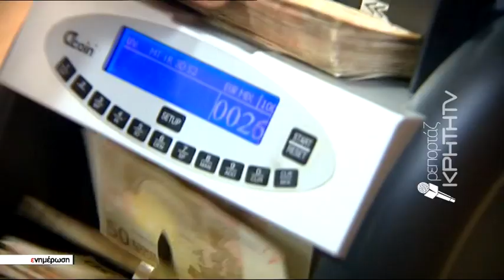Η σωστή χρήση θα κάνει τη διαφορά στους λογαριασμούς ρεύματος